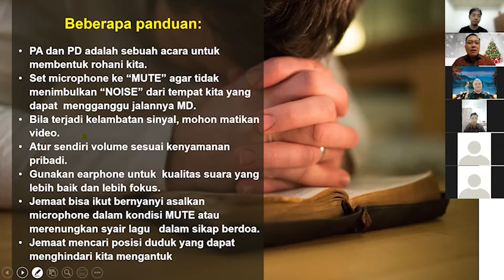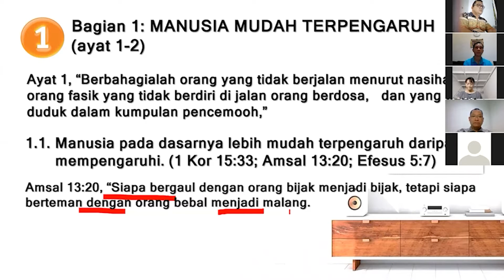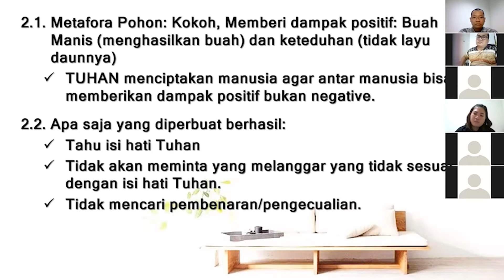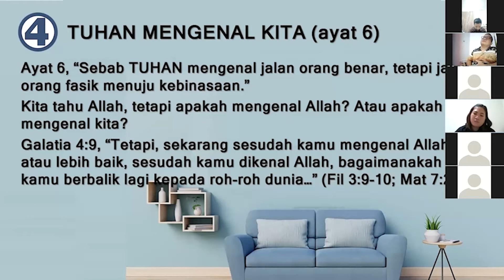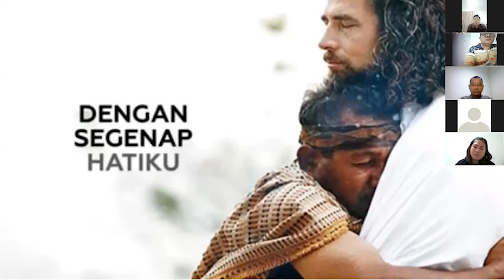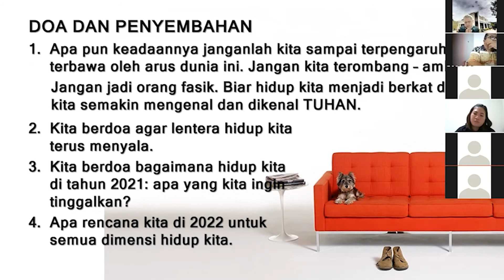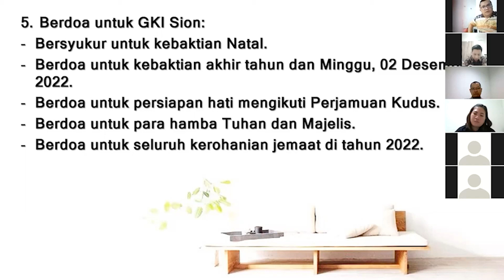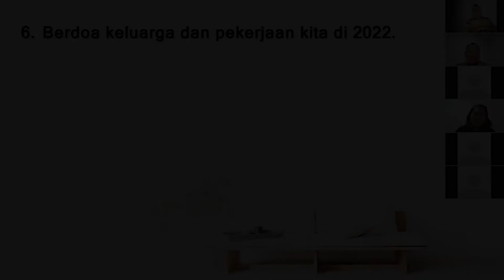Ibadah Doa dan Pendalaman Alkitab 29 Desember 2021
Ibadah Doa dan Pendalaman Alkitab GKI SION Tasikmalaya
Rabu 29 Desember 2021
"Satu Kedalaman Introspeksi Diri"
Oleh : Pdt. Joseph Theo